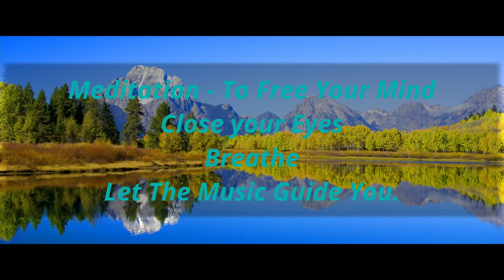Meditation To Free Your Mind... 30 minutes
Dr Robert James is a qualified Doctor, MD in Internal Medicine. He is an entrepreneur, a musician - his album Chakra Music was on the ballot for Grammy Nominations, also featured on India's Got Talent and as a judge on National TV in reality show. He is a long distance marathon runner ( 42.2km),  Intermittent Fasting and Keto Dieting, Calesthenics. He is also has a Black Belt in Karate. He is also an Author of book on Electrocardiography. Dr James is a Reiki Healer, Grand Master and interested in alternative forms of energy healing.

Pl consult your doctor or teacher in person if you have/are treating any health issues. The channel does not take any responsibility for any outcome if you treat/learn watching the videos on this channel.

The information in the videos on this channel is just the authors view point on the subject. It should in no way be used as an alternative for seeing your doctor for any condition which you might be treating.

Pl consult your doctor or teacher in person if you have/are treating any health issues.
Video is education purpose only. Copyright
The channel does not take any responsibility for any outcome if you treat/learn watching the videos on this channel.